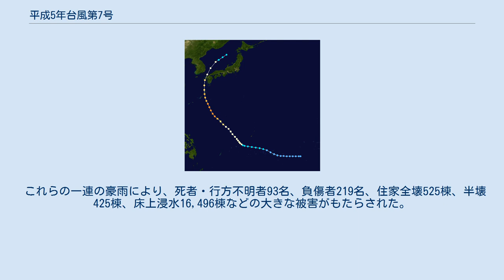平成5年台風第7号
平成5年台風第7号（へいせい5ねんたいふうだい7ごう、国際名：Robyn / ロビン）は、1993年8月に発生し、日本に接近した台風である。
各地に大雨をもたらした。
 進路図 1993年8月2日にマリアナ諸島の南東で発生した台風7号は、その後北上し、大型で非常に強い台風となって、9日9時には沖縄県名瀬市の南南西およそ80kmの海上に達し、九州の西海上を北上した。
その後も北に進路を取り続け、10日6時前に長崎県の平戸島を通過し，日本海へと進んだ。
 この年は、7月から8月にかけて日本付近に前線が停滞し、低気圧の通過や台風の接近に伴い、全国で大雨災害が発生した。
 主な大雨は、前線により７月31日から8月2日にかけて九州地方南部から中国地方で発生したものや、前線により8月6日に九州地方南部で発生したもの、この台風により8月9日から10日にかけて東海地方から九州地方で発生したものや、台風11号により8月26から27日にかけて関東甲信地方から東北地方南部で発生したものなどである。
 7月31日から8月2日には、西日本に停滞する前線上を低気圧が東に進んだため、九州地方南部で激しい雨が降りはじめ、31日から8月1日までの2日間に、宮崎県えびの市で906mm、鹿児島県溝辺町で591mmなどを観測した。
鹿児島県を中心に土砂崩れなどにより死者が出た。
 8月6日には、九州南部に停滞した前線の活動が非常に活発化したため、鹿児島県を中心に激しい雨が降り、6日の日降水量は、鹿児島県川内市で369mm、鹿児島市で259mmなど、200～300mmに達した。
 鹿児島県内では、鹿児島市竜ヶ水をはじめ各地で土砂崩れが発生し、多数の死者が出た。
また、鹿児島市内の甲突川などの氾濫によって、多数の家屋が浸水・流失した。
 そして、8月9日から10日には、この台風が九州の西海上を北上したため、紀伊半島から九州地方までの広い範囲で大雨となった。
 ８月27日には台風11号が千葉県銚子市付近を通過し、本州の東海上を北上したため、関東甲信地方から東北地方南部にかけて大雨となった。
 8月28日には北海道尻羽岬で7.48ｍの有義波高を観測しており、1985年の観測開始以来1位の記録となった。
 これらの一連の豪雨により、死者・行方不明者93名、負傷者219名、住家全壊525棟、半壊425棟、床上浸水16,496棟などの大きな被害がもたらされた。
特に九州地方南部で被害が甚大であった。